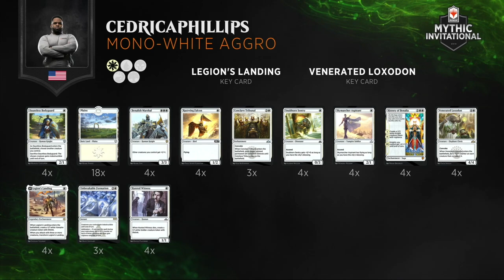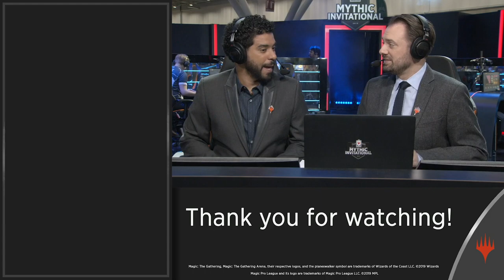LSV vs. Cedric Phillips | Group C Upper Bracket Round 1 | Mythic Invitational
Two community favorites facing off started day 2 of the Mythic Invitational as Hall of Famer Luis Scott-Vargas faced streamer and commentator Cedric Phillips.

Find decklists and full brackets on the new MTG Esports

OMEN by HP is powering the MTG Arena Mythic Invitational – check out their products here for a legendary discount